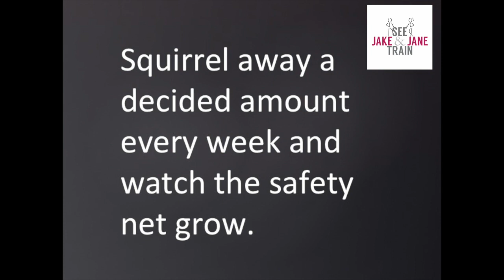The Power of Savings Video for Personal Trainers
What if you COULD NOT work for a week? How about a month? Are you prepared for that situation? Don’t worry, we got your back. Start saving and prepare a nest egg that will protect you in case of emergencies.